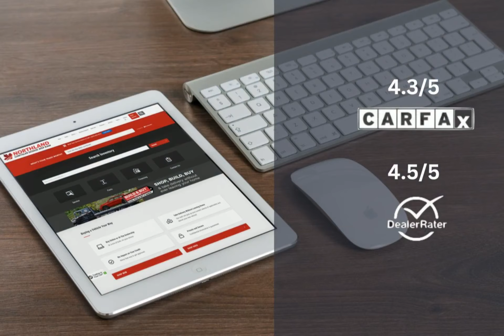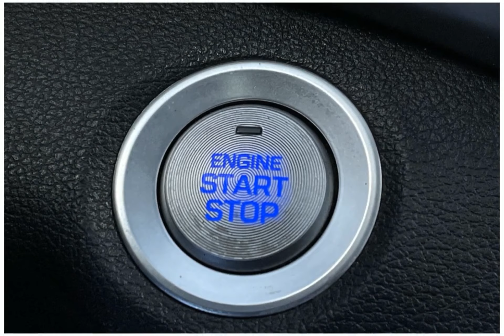2019 Hyundai Elantra 23C1154110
2019 Hyundai Elantra 23C1154110